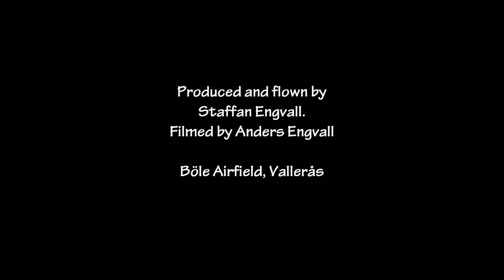Low pass QuikR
Low pass with the worlds fastest weight shift controlled microlight aircraft - P&M Aviation QuikR 912S.